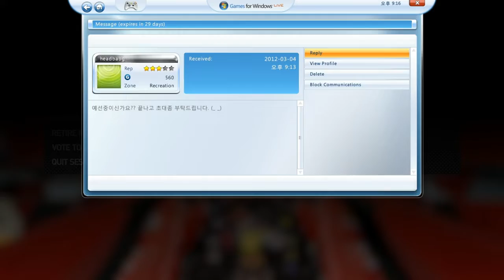F1 2011 Egloos Championship Round 17 : India Qualifying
Sensational pole from Kailash